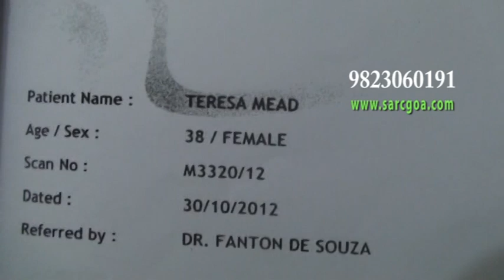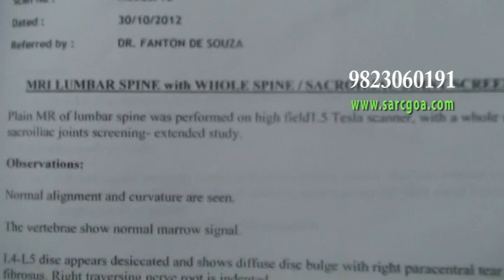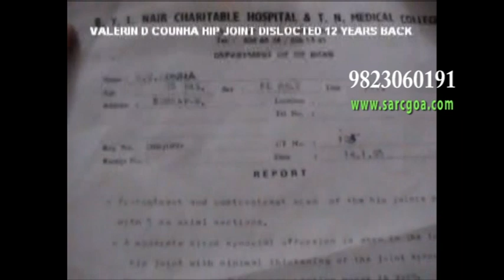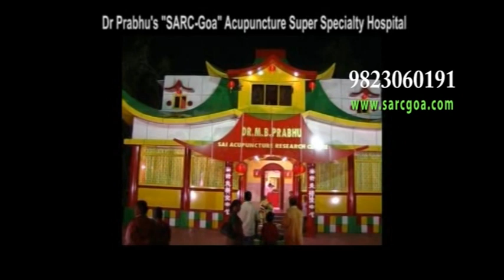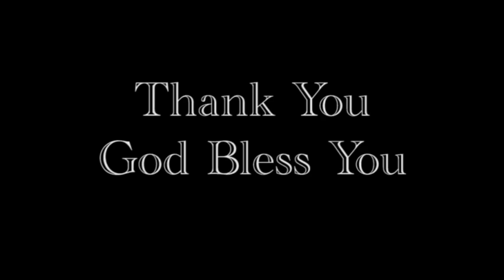Video Presentation of SARC GOA Acupuncture Super Specialty Hospital, Porvorim, Goa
SARC-GOA Acupuncture Super specialty Hospital, Porvorim, Goa is well known for treating effectively so called ‘Incurable’ and difficult chronic disorders with ‘Root Cause Treatment’ coupled with latest equipment and knowhow based on research at our centre, success and healing are bound to come!

 Over the years the centre has gained popularity and attracted the patients from different parts of India and abroad, due to its effectiveness in treating chronic and difficult disorders. Going beyond, Dr. Prabhu's intermittent health lectures helps patients to gain tremendous knowledge and his inspirational magic words open the gates of a new, healthy and beautiful life!

“SARC-Goa” believes that:

A HEALTHY AND BEAUTIFUL LIFE WITHOUT HAVING TO SPEND A LOT IS OUR BIRTH RIGHT!

To watch many such success stories uploaded regularly